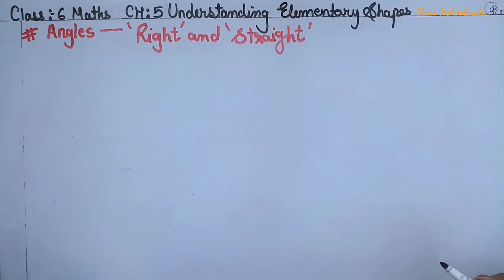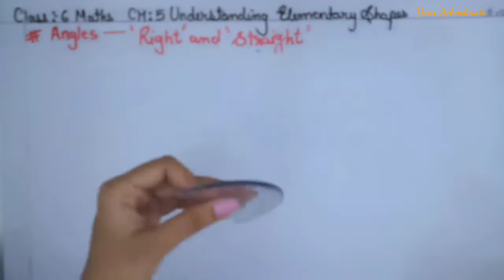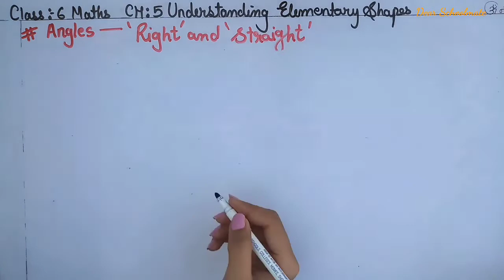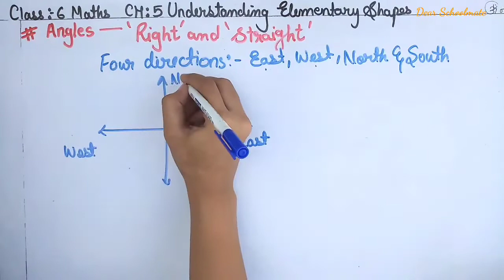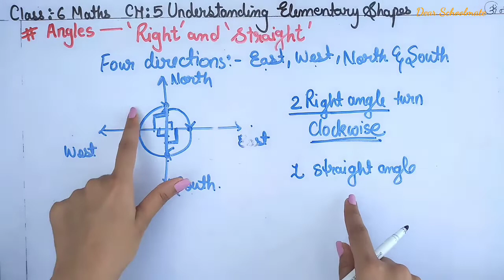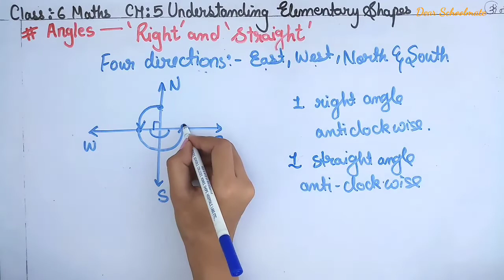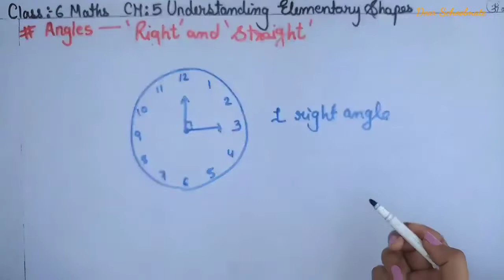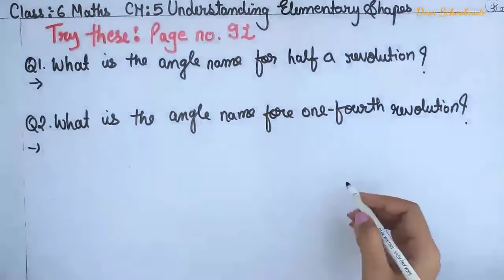Class 6 Maths |Ch:5 Understanding Elementary Shapes | Angles-Right & Straight |Try These:Page no. 91